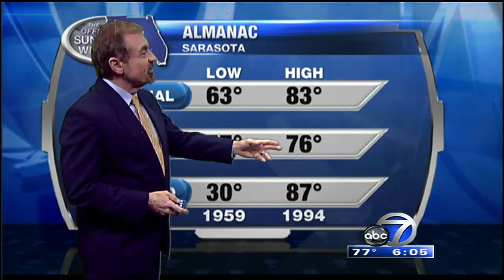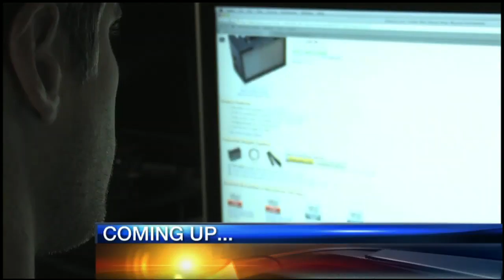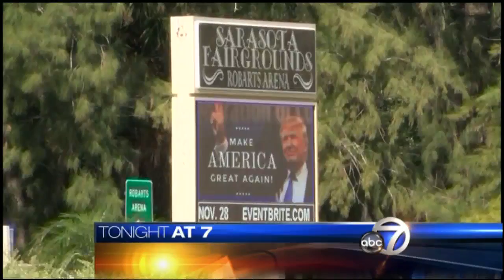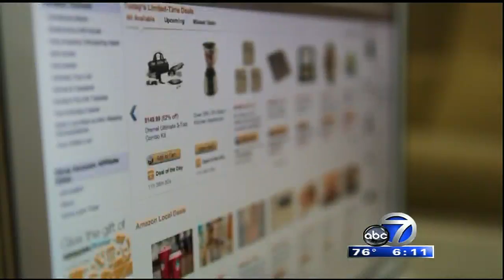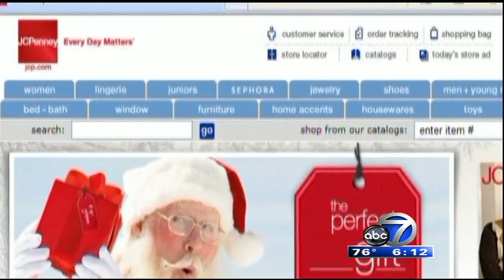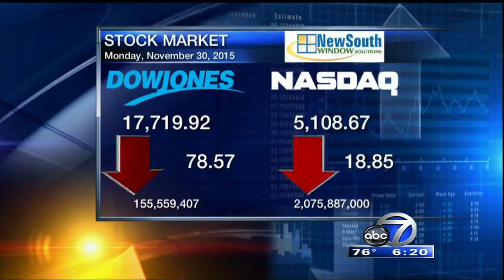ABC 7 News at 6pm